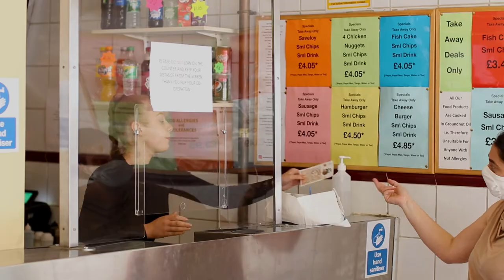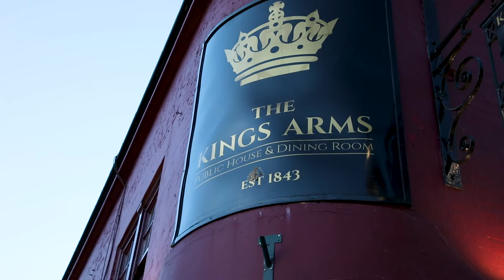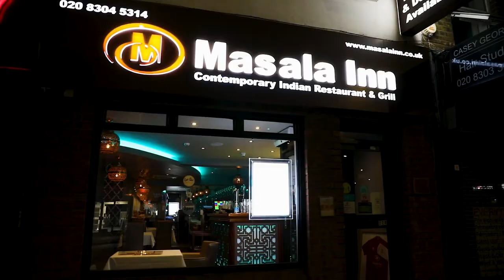Bexleyheath BID Broadway Restaurants